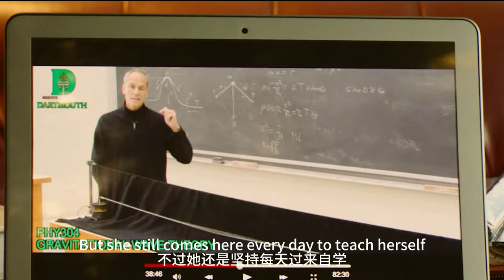【科幻戰艦】男人陷入時間迴圈，睡遍所有伴娘伴郎，愛情科幻片《棕櫚泉》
簡介：奈爾斯（安迪·薩姆伯格 Andy Samberg 飾）和女友的感情之路早已經走到了盡頭，可即便如此，他還是勉強跟著她去參加了一場婚禮。婚禮現場，誰也不認識的奈爾斯百無聊賴，一個名為薩拉（克麗斯汀·米裏奧蒂 Cristin Milioti 飾）的放蕩不羈的女孩吸引了奈爾斯的注意。
　　薩拉是新娘的姐姐，實際上，她和新郎長期保持著肉體關係，就連新婚前一晚，她都是在新郎的床上度過的！這樣一個令全家人都感到頭疼的姑娘，在奈爾斯的眼中卻顯得格外有吸引力，在同女友分手後，奈爾斯和薩拉漸漸走到了一起。薩拉潑辣的個性給奈爾斯的生活帶來了驚喜，卻也製造了種種麻煩，當奈爾斯發現自己真的深深地愛上了薩拉時，後者卻不告而別。